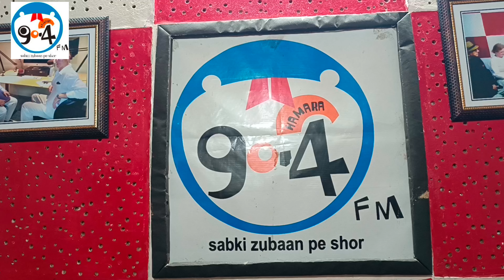Special Interview on Library Science || Miss Parul Nandal#librarians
Miss Parul Nandal, who is serving as an Assistant Librarian at Dr. Y.S. Parmar University of Horticulture and Forestry in Solan, has given detailed information in the field of library science.According to her , Library Science is an interesting field and it has immense career opportunities.